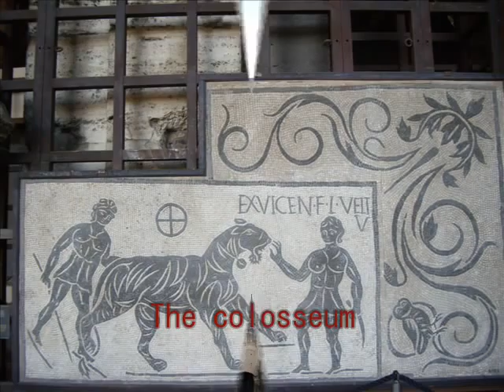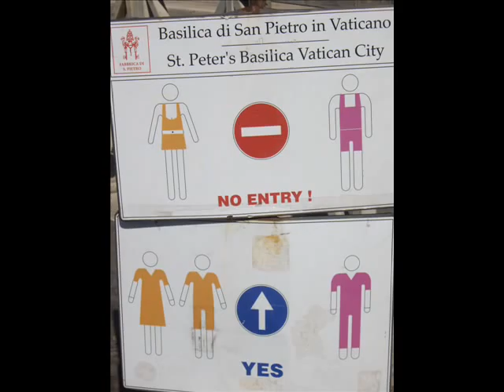Rome, Italy & The Vatican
A slide-show of Rome, Italy and the Vatican City

The Colosseum is Rome's famous attraction. Built during the ancient Roman Empire - the well preseved site is open to the public.
The Spanish steps provide a photo opportunity.  The beautiful Trevi Fountain brings a calmness to the soul at night  although its rather crowded with tourists.
Streets are lined with vespas - all parked neatly at the edge of the road.

The Vatican city -( home of the Roman Catholic Church) is open to the public and is worth visiting whatever your religion - photography is permitted all over except the Sistene Chapel - although the paintings are magnificent on the way to the chapel.